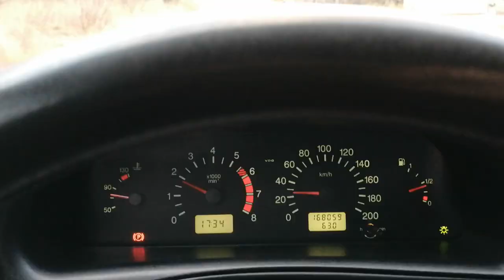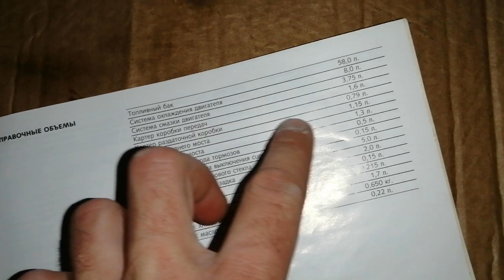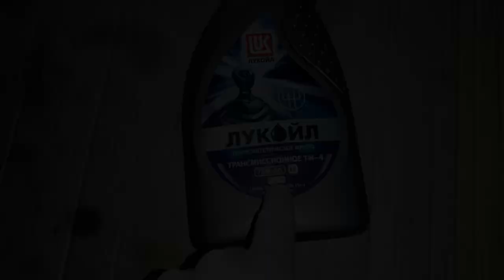как заменить масло в кпп нива шевроле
в этом видео покажу как заменить масло в коробке передач нива шевроле. Также расскажу про один нюанс, почему масло нужно заливать только под наклоном автомобиля! Какое залить масло и сколько литров. Все это в ролике.